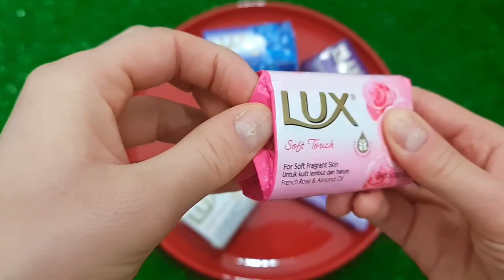Rafadan Tayfa, Çizgi Film, Trt Çocuk, ibi ve tosi,Doru, Maşa ile Koca Ayl, Kafa Değiştirme Oyun03